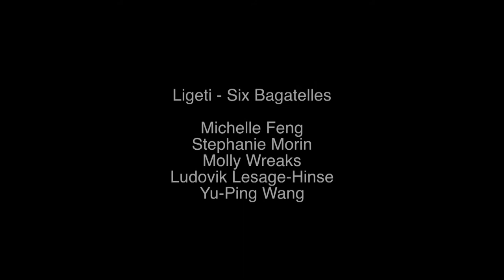YAP 2017: Works in Progress III | PJA 2017 : Oeuvres à l'étude III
June 20, 2017 | 20 juin 2017

Works In Progress Recital III | Récital Oeuvres à l'étude III

The 2017 senior Young Artists Program students performed in four Works in Progress recitals in Ottawa featuring ensemble and solo works they studied during their time with the YAP faculty. This concert, given in Freiman Hall at the Pérez Music Building of the University of Ottawa on June 20, was the third recital. These are free public concerts hosted by the NAC YAP every June.

Les étudiants du niveau supérieur du Programme des jeunes artistes 2017 ont donné quatre récitals Oeuvres à l'étude dans la salle Freiman du Pavillon Pérez de l'université d'Ottawa. Ceci est le troisième récital d'oeuvres étudiées lors de leur session avec les enseignants du PJA. Ce sont des concerts gratuits ouverts au public organisés par le PJA du CNA chaque juin.

0:26 HANDEL
Passacaglia

Tiffany Yeung, violin / violon (Canada - precollege / niveau préuniversitaire)
Bridget Walsh, viola / alto (Canada - precollege / niveau préuniversitaire)

5:44 BEETHOVEN
Cello Sonata in A major
Sonate pour violoncelle en la majeur
Mvt 1

Camden Archambeau, cello / violoncelle (USA / Etats-Unis - precollege / niveau préuniversitaire)
Judy Ginsburg, piano

16:30 BEETHOVEN
Violin Sonata No. 1
Sonate pour violon no. 1
Mvt 1

Ari Boutris, violin / violon (USA / Etats-Unis)
Jing Yang, piano

23:22 LIGETI
Six Bagatelles

Michelle Feng, oboe / hautbois (Canada)
Stephanie Morin, flute / flûte (Canada)
Molly Wreakes, horn / cor (Canada)
Ludovik Lesage-Hinse, clarinette / clarinet (Canada)
Yu-Ping Wang, bassoon / basson (Taiwan

36:55 WIENIAWSKY
Faust Fantasy

Eliane Menzel, violin / violon (Germany / Allemagne)
Jing Yang, piano